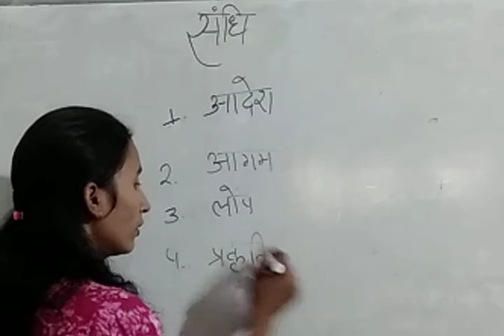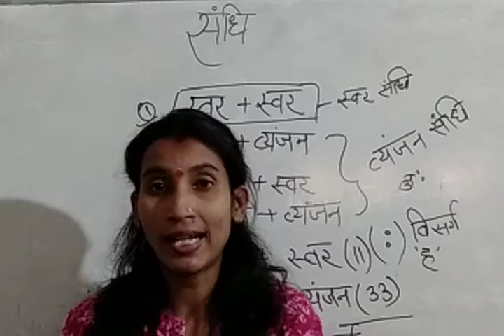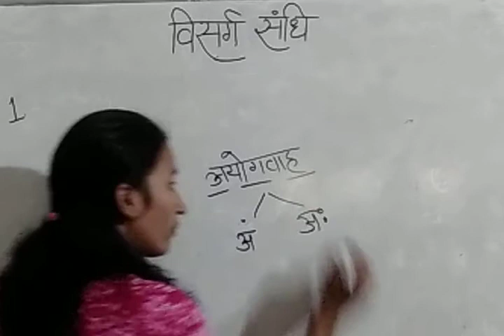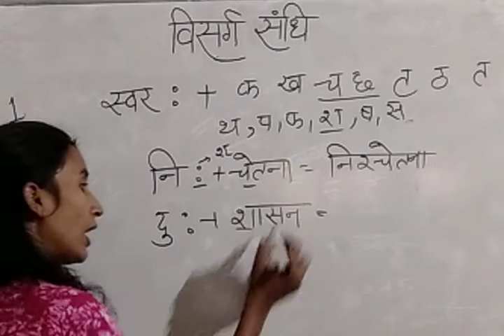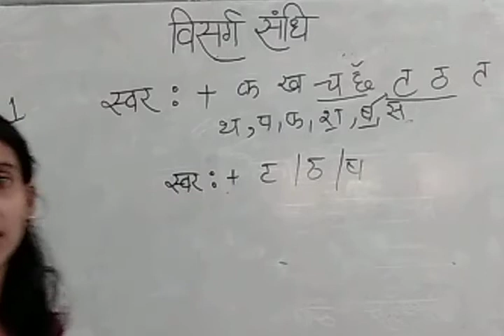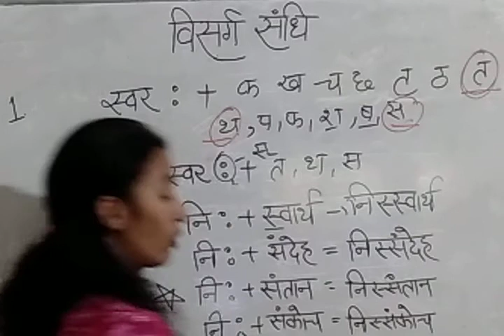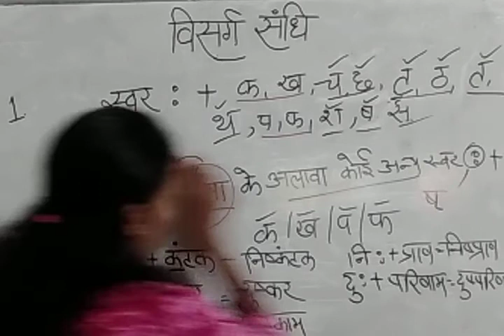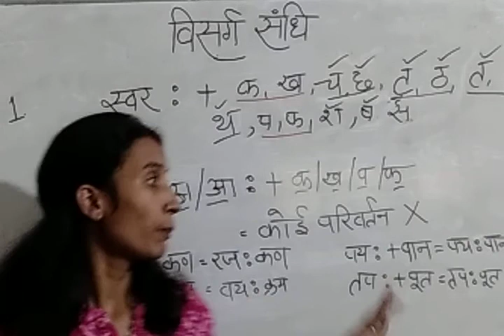संधि | विसर्ग संधि - 1 | ssc | rpsc | upsc | all competitive exam